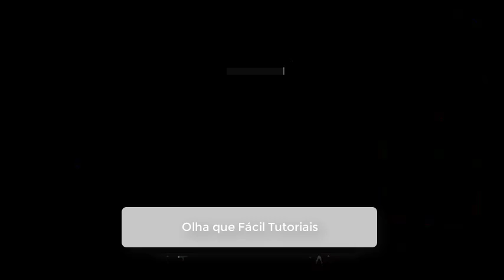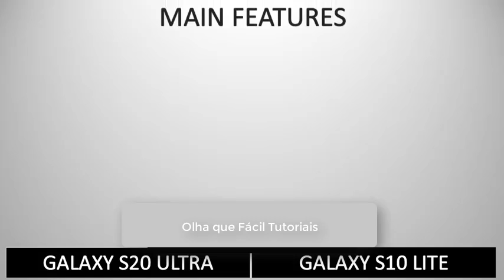Samsung Galaxy S20 Ultra VS Samsung Galaxy S10 Lite - Principais DIFERENÇAS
OfficePRO XboxGamePass XboxBrasil Veja este vídeo Comparativo e descubra as Principais DIFERENÇAS entre o Galaxy S20 Ultra e o Samsung Galaxy S10 Lite !

CANAIS PARCEIROS!

Canal Olha que Fácil Tutoriais:

tutoriais techno technology tech techhouse oqftutoriais aprender comente tiraduvidas Reviews, dicas de WhatsApp Facebook e Instagram (novidades) , Atualização de smartphones, e muito mais! É muzambinho para o

Artista • Minha loja na Amazon Se este vídeo te ajudar, a resolver um problema ou até mesmo economizar me pague um café ☕,